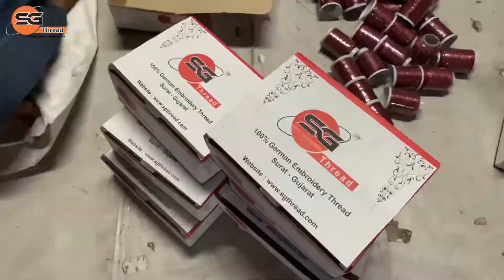Dyeing process of SG Thread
Generally, we are using traditional dyeing method for making Cotton threads and computerised dyeing method for making German, Viscos, Polyester Threads.